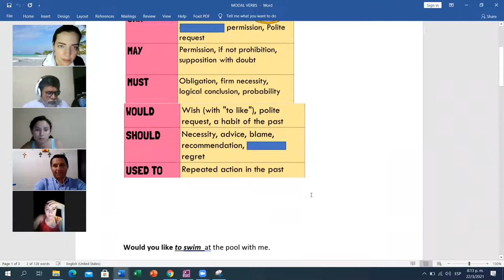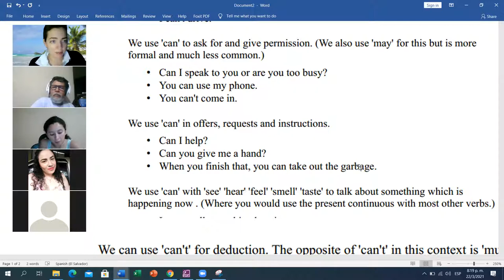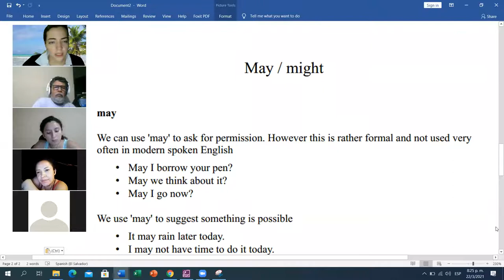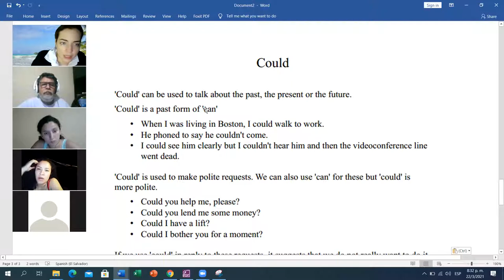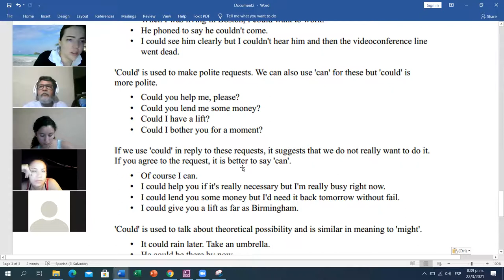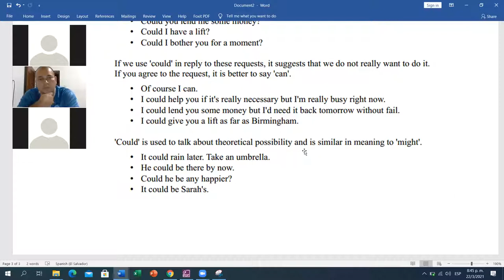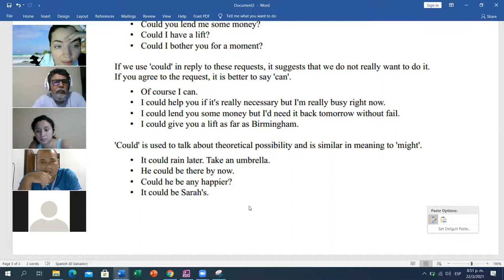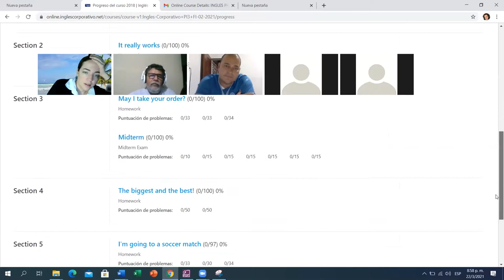Ingles Corporativo- PI3-01-8-9-PM